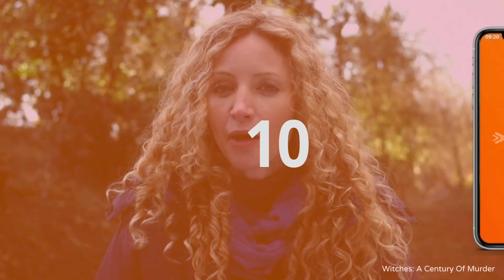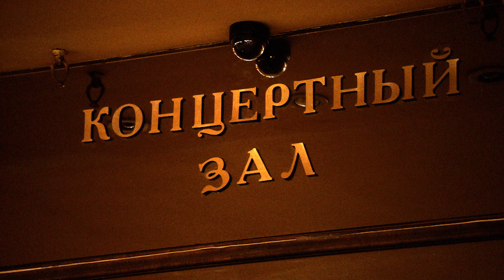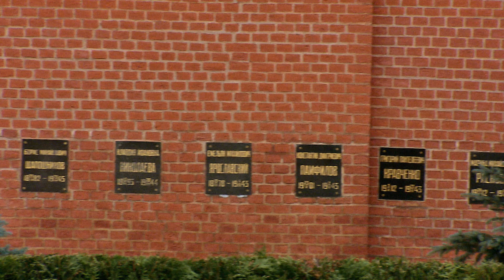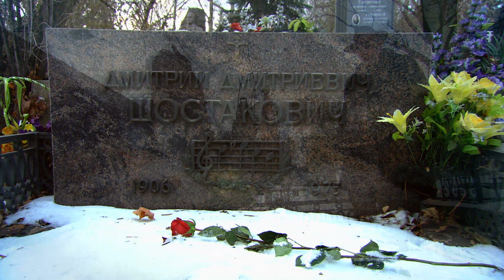Russian Composers' Love-Hate Relationship With The Motherland | Classical Destinations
In Moscow, Simon Callow discovers the impact of politics on the lives and music of Shostakovich and Prokofiev, before a performance in the Kremlin's grand Cathedral of the Archangel.

From "Classical Destinations With Simon Callow"